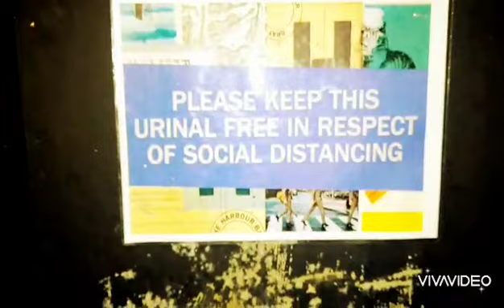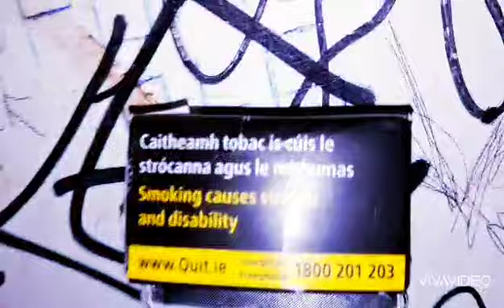Defaced Jimi Hendrix portrait / Kalergi Plan Graffiti, toilet of Nth. Wicklow Pub, 3rd Aug. 2020.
Defaced portraits of rock and roll greats  including Jimi Hendrix, John Lennon, Bootsy Collins/Stevie Wonder (not sure which) Bob Dylan, Phil Lynott and / Kalergi Plan Graffiti, toilet of The Harbour Bar, Nth. Wicklow, Ireland, 3rd August 2020.